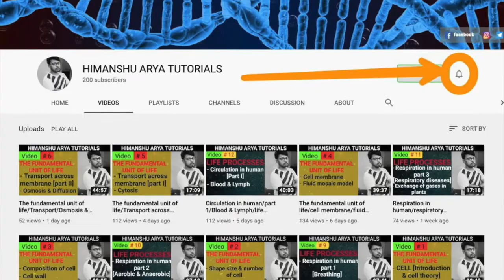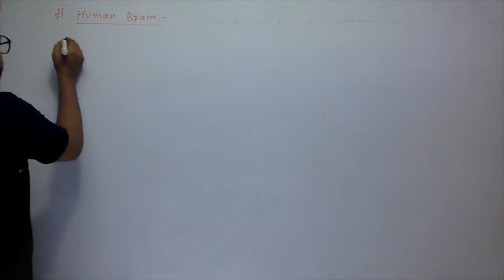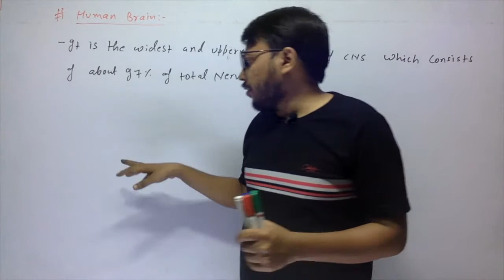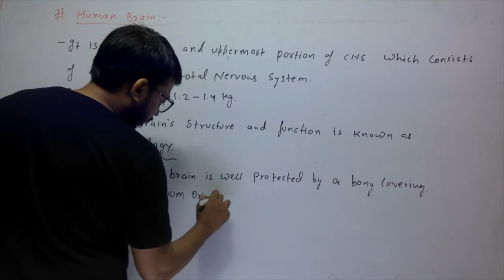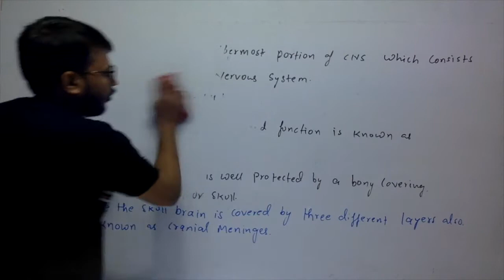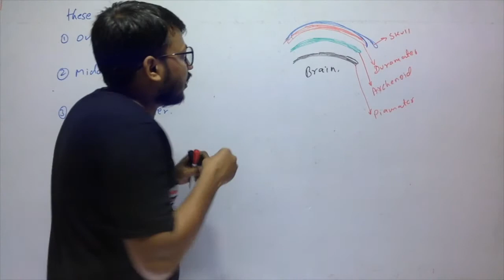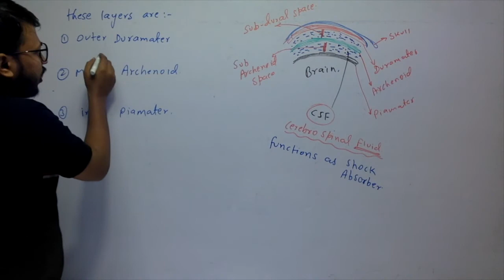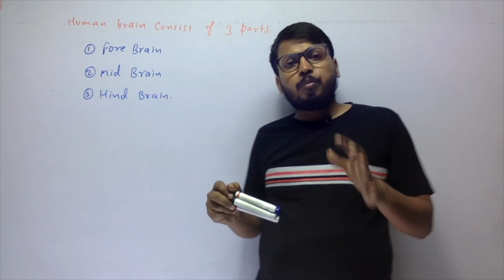Foundation for NEET & AIIMS/Neural coordination/Human Brain/introduction/skull & cranial meninges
Neural coordination in animals
Human brain
Cranial meninges

follow the telegram channel for regular updates doubt discussion and much more